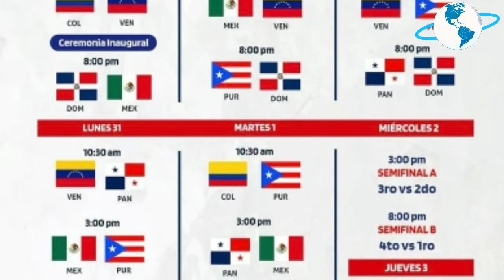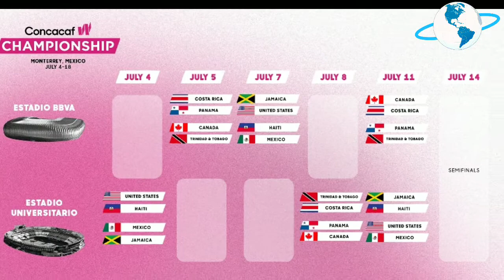Principales eventos del 2022 en Latinoamérica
Año tras año, el basto territorio Latinoamericano recibe eventos deportivos de gran relevancia. algunos de estos son de talla mundial, espectaculos en donde la mirada de todo el mundo deportivo posa su atención. Algunos ejemplos de este año fueron y serán: La formula 1, Formula E, Juegos Panamericanos, concachampions Serie del caribe, Mundial de atletismo, Mundial sub 20 en Costa Rica, Las copas Americas y los campeonatos de concacaf y  conmebol.